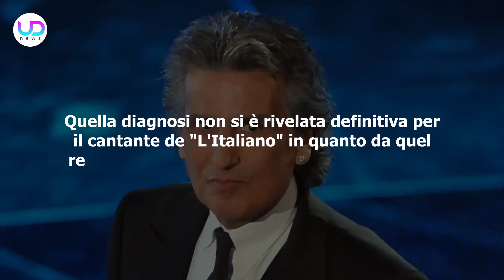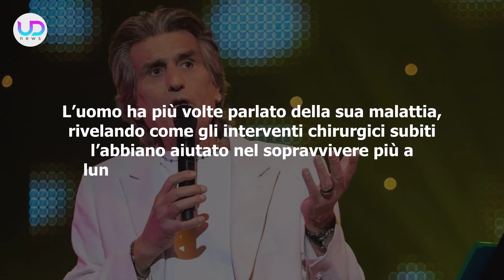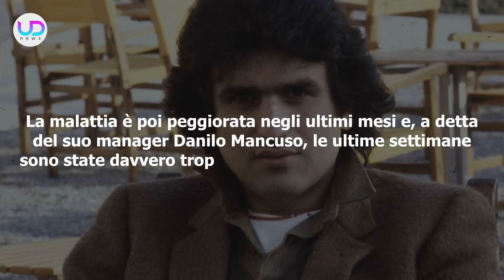Toto Cutugno, La Verità: L'Incredibile Confessione Di Albano!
Dopo la scomparsa di Toto Cutugno a causa di un'incurabile malattia, Albano Carrisi ha raccontato in un'intervista, un'incredibile verità!